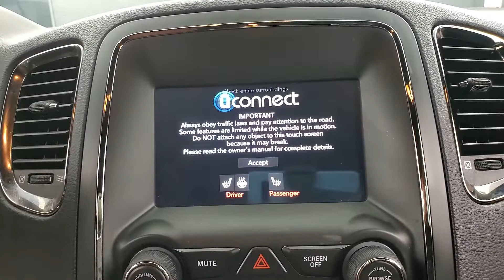2019 Dodge Durango GT MEDIA SCREEN BACK-UP CAMERA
Stock #:824805
Clean CARFAX.

Awards:
  * 2019 KBB.com Brand Image Awards